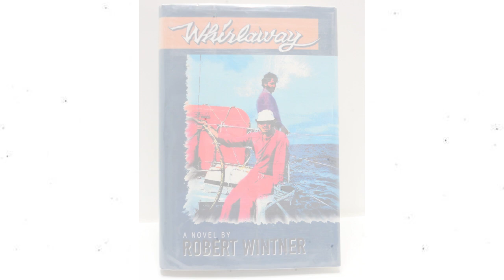Enjoy Dominic D.'s interview with Robert Wintner about The Dark Hobby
Enjoy Dominic D.'s interview with Robert Wintner about The Dark Hobby. Robert Wintner is also Snorkel Bob, Hawaii’s largest reef outfitter and lead dog on the campaign to end the aquarium trade in Hawaii for many years. He is dedicated to reef recovery and the global campaign. Wintner’s 20 books are recognized for excellence and include 5 volumes of reef photography focused on reef culture and characters of Hawaii, the Great Reef, the Virgins, Fiji, Tahiti, Palau & Cuba (REEF LIBRE, An In-Depth Look at Cuban Reefs & The Last, Best Reefs in the World). He is heard around Hawaii and the world. His fiction has appeared in Hawaii Review (University of Hawaii) & Sports Illustrated. His novel, In a Sweet Magnolia Time was nominated for a Pulitzer Prize and a PEN/Faulkner Award.

How can we fix what we don’t know is broken?  How can we make change for something if we can’t see what is wrong?  The answer is simple…we can’t unless we are aware that a problem exists. Hidden under the surface of our oceans within some of the riches habitats on the globe, there IS a problem and we must take immediate action to save our natural world before it disappears. The Dark Hobby, a compelling new documentary film, exposes the ugly truth behind a hobby practiced by so many people globally - the aquarium hobbyist. This film sheds light on the secrets of wildlife trafficking through the corrupt commercial extraction of our most precious species occupying the world’s coral reefs.

Aquariums are certainly beautiful and enjoyable for humans, but they come at a huge cost to other living things involved in this “hobby” industry. The Dark Hobby highlights some alarming statistics within this captive industry that are sure to shock those that admire these artificial habitats. The film takes us to Hawaii’s Kona Coast where Robert Wintner, the film’s executive producer and long time marine activist, educates us on the dismal journey of marine life from capture to captivity. Several other activists and research scientists offer additional evidence on this ever so cruel hobby. Plucked from their natural habitat, 99% of marine wildlife die within the first year of captivity - only to be replaced following their death. The continuous demand to replace aquarium life drives many “aquarium collectors” into the business, causing great devastation to marine ecosystems. The Dark Hobby refers to fish keeping as a “global travesty demanding the world’s attention” and this film is sure to change minds.

The Dark Hobby takes us underwater to some of the richest marine habitats in the world. This exclusive footage is outstanding and beautifully captured by the film’s cinematographers. The Hawaiian ecosystems shown in this documentary are so diversified and viewers get a firsthand look at what could be lost if we continue to allow wildlife to be stolen.  The scenes with including Native Hawaiians speaking out to save their culture are especially powerful and a great addition to the film.

The message in The Dark Hobby is about the need to open our eyes and think critically about all that is involved in human entertainment.  Humanity can be driven at times by greed and selfishness, which can cloud reality.  Humans are taking away marine life’s most prized possession - their freedom - and this film gives us the information and education we need to speak out about giving that freedom back.

I give The Dark Hobby 5 out of 5 stars and recommend it for ages 8 to 18. Adults, especially animal activists, will also love this documentary. The Dark Hobby makes its debut May 21, 2021 on a variety of digital platforms. Please spread the word, it’s critical that this film’s message be heard.